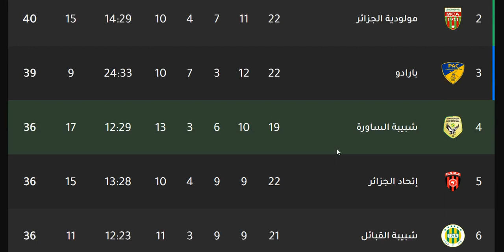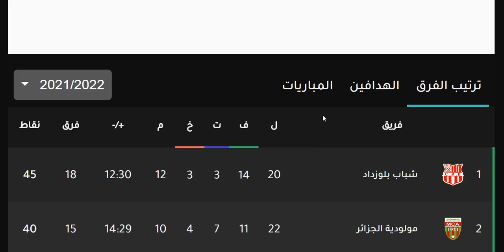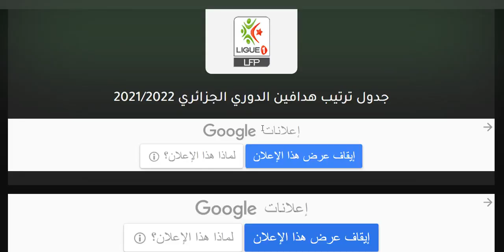ترتيب الدوري الجزائري وترتيب الهدافين اليوم الاربعاء 23-3-2022 الجولة 18 مؤجلة - فوز شباب بلوزداد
ترتيب الدوري الجزائري 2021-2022 - ترتيب الدوري الجزائري 2022 -ترتيب الدوري الجزائري اليوم -ترتيب الدوري الجزائري يلا شوت -ترتيب الدورى الجزائري يلا كوره

ترتيب الدوري الجزائري الجولة 22

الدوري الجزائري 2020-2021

الدوري الجزائري
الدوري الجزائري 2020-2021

الرابطة المحترفة الجزائرية الأولي
الرابطة المحترفة الجزائرية الأولي 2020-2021
سريع غليزان
بارادو
أهلي برج بوعريريج
الرياضي القسنطيني
شبيبة القبائل
وداد تلمسان
إتحاد بسكرة
نجم مقرة
أولمبي المدية
وفاق سطيف
جمعية عين مليلة
مولودية وهران
مولودية الجزائر
إتحاد الجزائر
شبيبة سكيكدة
أولمبي الشلف
شبيبة الساورة
نصر حسين داي
إتحاد بلعباس
شباب بلوزداد

ترتيب الدوري الجزائري وترتيب الهدافين اليوم الاربعاء 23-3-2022 الجولة 18 مؤجلة - فوز شباب بلوزداد علي مولودية الجزائر - هزيمة مولودية الجزائر من شباب بلوزداد

ترتيب الدوري الجزائري وترتيب الهدافين اليوم الثلاثاء 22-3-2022 الجولة 18 مؤجلة - هزيمة وفاق سطيف من هلال شلغوم العيد - فوز هلال شلغوم العيد علي وفاق سطيف

ترتيب الدوري الجزائري وترتيب الهدافين اليوم الاحد 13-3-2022 الجولة 21 - فوز مولودية الجزائر بالثمانية - سامي فريوي سجل 5 اهداف - فوز مولودية الجزائر علي سريع غليزان - تعادل اتحاد الجزائر امام اتحاد بسكرة - هزيمة نصر حسين داي من اولمبي الشلف - فوز اولمبي الشلف علي نصر حسين داي - تعادل امل الاربعاء امام شبيبة القبايل في الجولة 21 من الدوري الجزائري 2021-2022